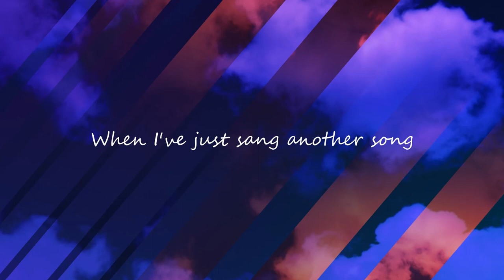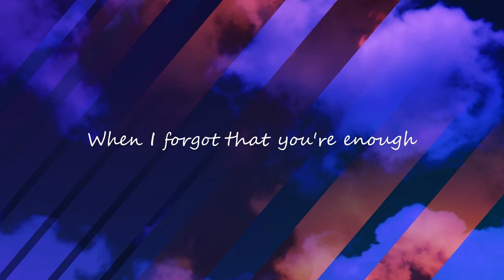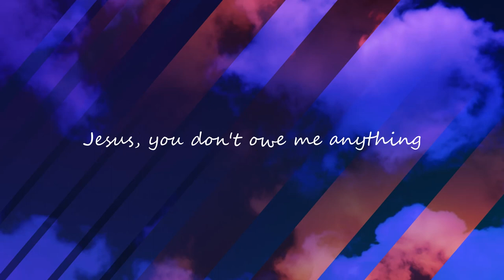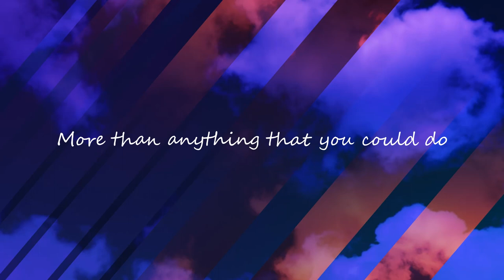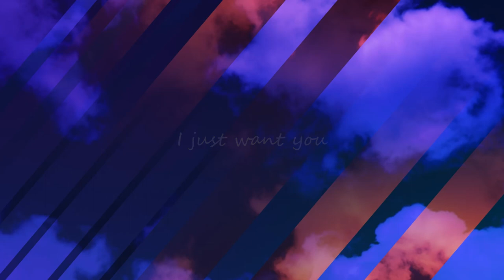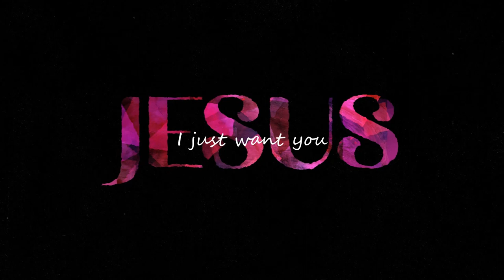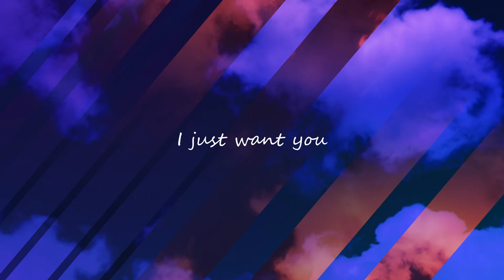Nothing Else- Cody Carnes (Lyrics) | On The Edge Lyrics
Watch the official video of Nothing Else (feat. Cody Carnes)
The Belonging Co.